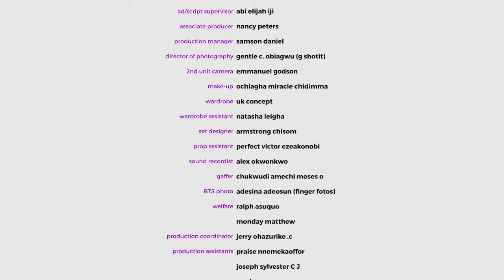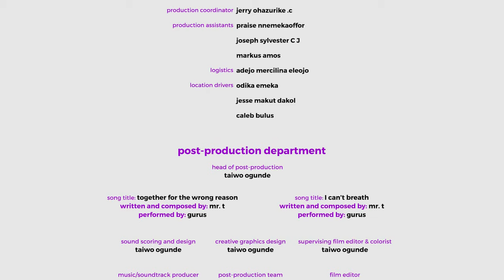WHAT A WOMAN TRULY WANTS - BRYAN OKWARA, UCHE MONTANA,MIWA OLORUNFEMI 2024 NEW NIG MOVIES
Family movie.
Love movie.
Romantic movie.
Marriage movie.